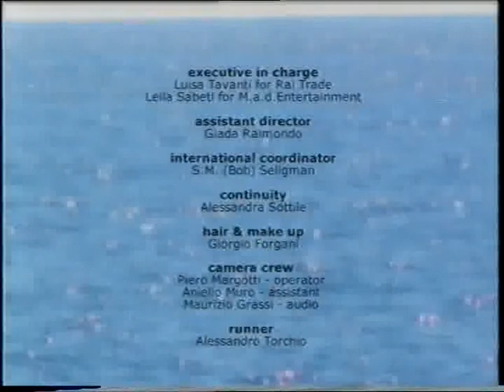Kris & Kris Host San Remo International Part 2 Interview with Sharon Stone.mpg